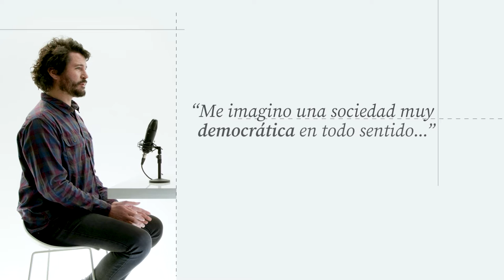Trailer Desde el propósito | Manuel Calcagni: Democratizar las salas de clases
Manuel Calcagni es un apasionado por sus estudiantes y le interesa su desarrollo integral. En 2020 ganó el Global Teacher Prize Chile. Aquí conversa sobre su propósito con Joaquín Walker de Elige Educar. Te invitamos a ver DesdeElProposito, un espacio para conversaciones francas y directas entre agentes de cambio que buscan aportar a las transformaciones sociales que Chile necesita.
o en nuestro canal de Youtube.